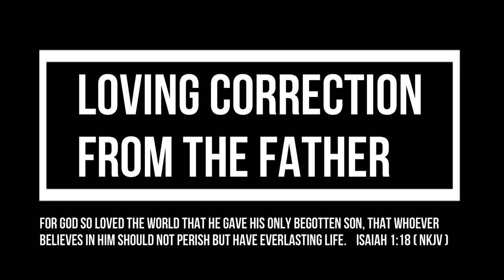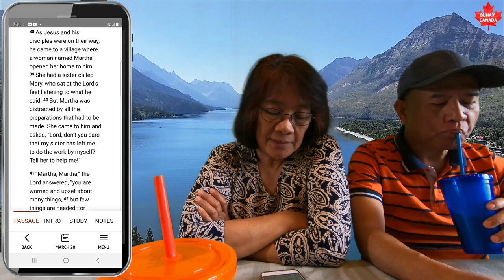Vlog12: Loving Correction from the Father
Open rebuke is better than secret love. Ikaw ba ay nagtatampo kapag pinangaralan ka ng iyong ama?

Owner of Study Material is Our Daily Bread Ministry

Study material issued on March 20, 2021 ---

1. Martin Rose – Riding On
2. Lior Seker - First Adventure
3. Eldar Kedem - Present Moment - You and Me
4. Always Dreaming - Within Reach
5. Low Tree - Come back home
6. Easy People - Natural Way
7. Mark Tracy - Born Twice
8. Labyrinth